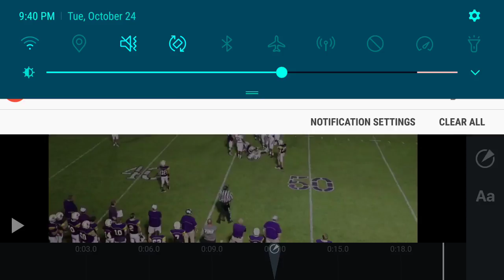Patrick Howell: football footage(14)